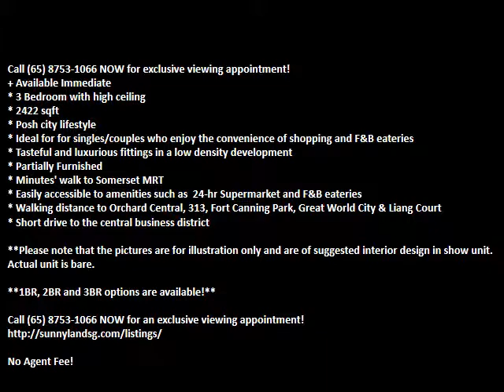For RENT: Lloyd Sixtyfive 3 BR Asking $14,000 (No Agent Fee) - SunnyLandSG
For RENT: Lloyd Sixtyfive 3 BR Asking $14,000 (No Agent Fee)

+ Available Immediate
* 3 Bedroom with high ceiling
* 2422 sqft
* Posh city lifestyle
* Ideal for for singles/couples who enjoy the convenience of shopping and F&B eateries
* Tasteful and luxurious fittings in a low density development
* Partially Furnished
* Minutes' walk to Somerset MRT
* Easily accessible to amenities such as  24-hr Supermarket and F&B eateries
* Walking distance to Orchard Central, 313, Fort Canning Park, Great World City & Liang Court
* Short drive to the central business district

**Please note that the pictures are for illustration only and are of suggested interior design in show unit. Actual unit is bare.

**1BR, 2BR and 3BR options are available!**

No Agent Fee!

New Launches: DUO Residences (D07), Mayfair Gardens (D21), Parc Esta (D14), 8 Hullet (D09), The Tre Ver (D13), Park Colonial (D13), Stirling Residences (D03), Margaret Ville (D03), Wallich Residences (D02), Tapestry (D18), Daintree Residence (D21), JadeScape (D20), Riverfront Residences (D19), Marina One Residences (D01), Martin Modern (D09), South Beach Residences (D07), New Futura (D09), Le Quest (D23), Queens Peak (D03), Reflections at Keppel Bay (D04), V on Shenton (D01), Onze@Tanjong Pagar (D02), Artra (D03), Marina Collection (D04), Lloyd SixtyFive (D09), Sophia Hills (D09)